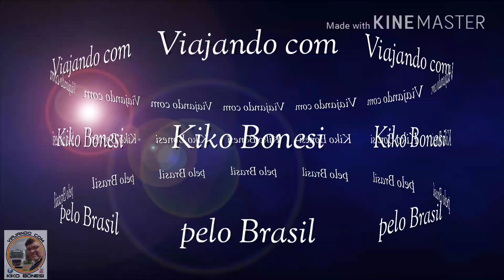DICAS DE CONDUÇÃO NA DESCIDA DA SERRA DO S.LUIS DO PURUNÃ PR. (EP134/17)